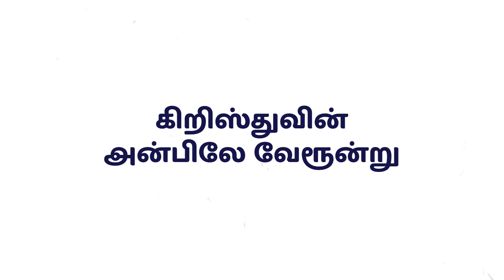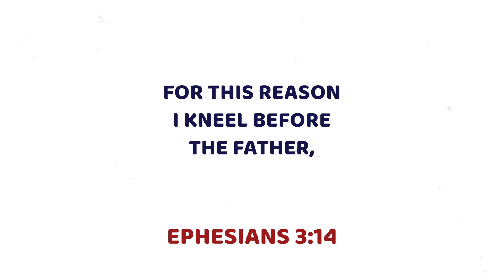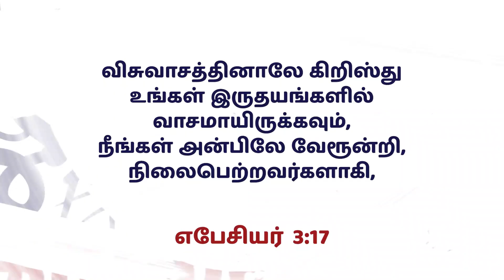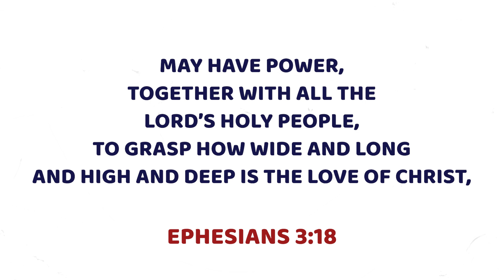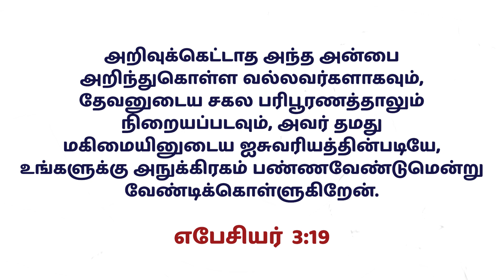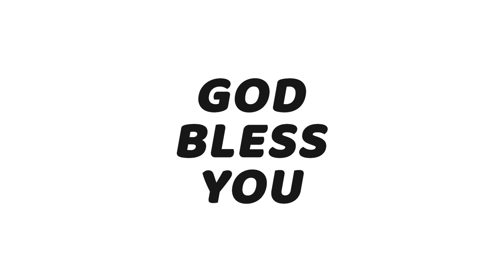காலை பனித்துளி - 48 | Bro. Saji Abraham | KCAG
Sunday Service Timings:
Tamil Services :
1st service - 06:30am
2nd service - 08:30am